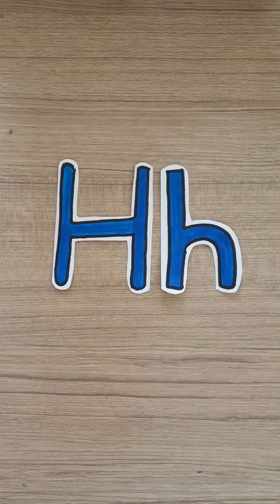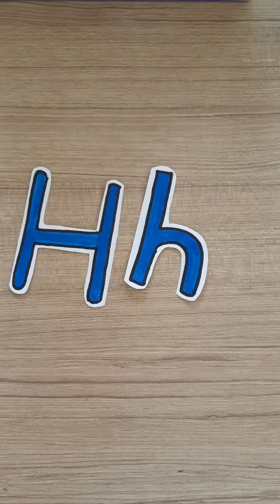Alphabet H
Reco. of alphabet H by International Public School